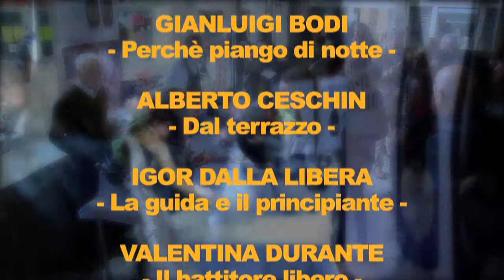CartaCarbone 2015 - Premiazione concorso letterario "GUIDA ALL'USO DELLA NOTTE"